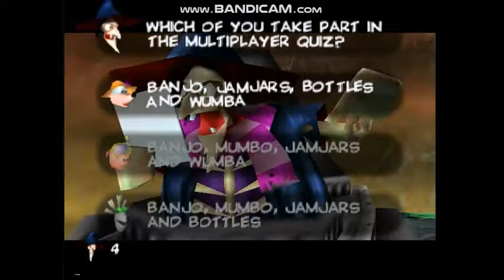Banjo Tooie Walkthrough Part 82